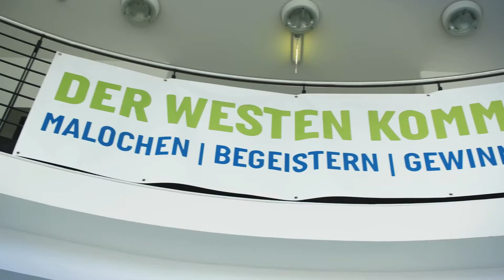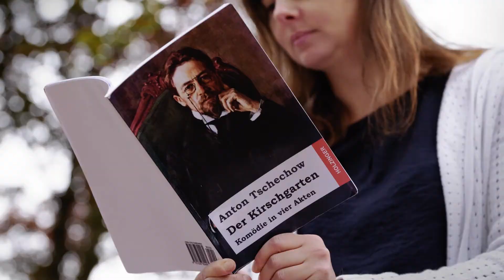Behind the Scenes: Projekt Managerin Christiane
Gestartet im Vertriebsinnendienst und nun Projekt Managerin und die erste Ansprechpartnerin für unsere Azubis in Ratingen! Christiane erzählt in ihrem Video von ihrem Werdegang bei Computacenter.

Was ihre Hobbies mit ihrem Job zu tun haben? Schaut selbst!